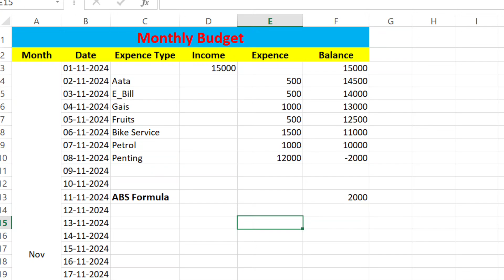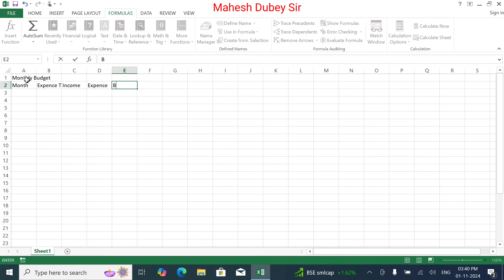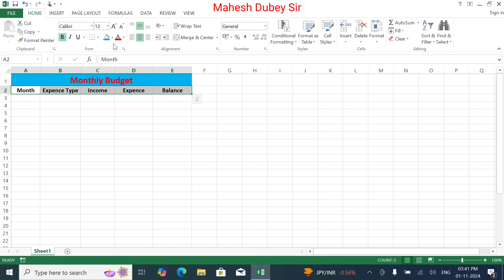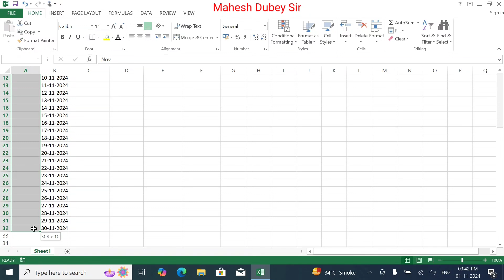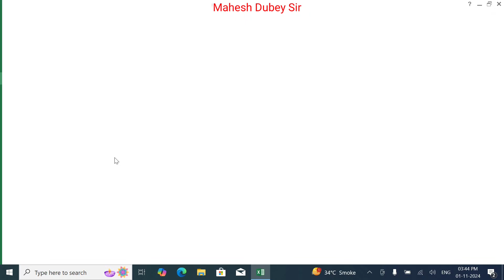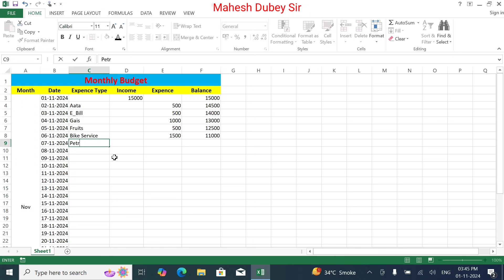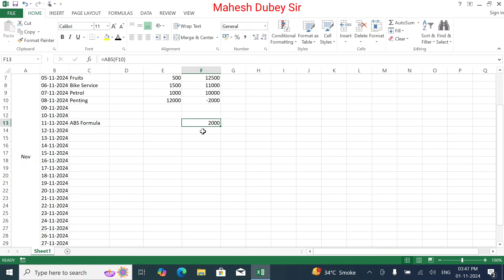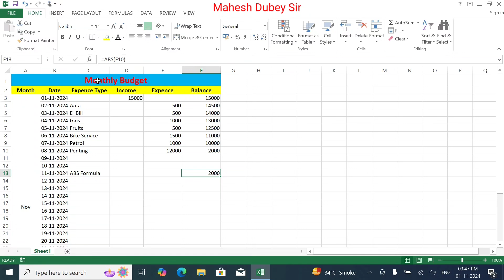abs formula in excel | excel me abs formula ka use kaise kare | - ka symbol kaise hataye result se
Excel me ABS formula ka use seekhe! Agar aapko kisi bhi negative value se minus (-) ka symbol hatana hai aur sirf positive number dikhana hai toh yeh video aapke liye hai. Hum aasan steps me samjhayenge ABS formula ka use kaise karen aur kis tarah se aap apne data ko aur bhi professional aur clear bana sakte hain. Is video ko end tak dekhe aur Excel me apni skills ko upgrade kare